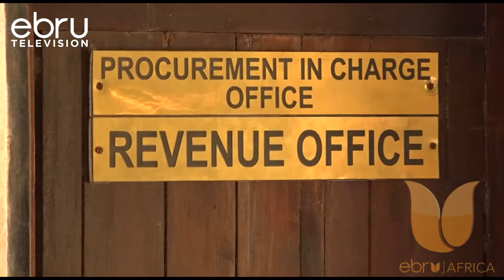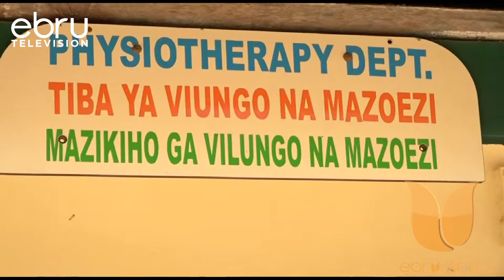Gavana Gedeone Mung'aro Aandaa Kikao Na Washikadau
Gavana Wa Kaunti Ya Kilifi Gideone Mung'aro Ameanza Rasmi Kampeni Ya Kuboresha Sekta Ya Afya  Kaunti Hiyo.Hii Ni Kufuatia Kikao Ambao Aliandaa Na Washikadau Wa Afya Na Wawekezaji,Hospitali Lengwa Ikiwa Ile Kaunti Ndogo Ya Malindi.